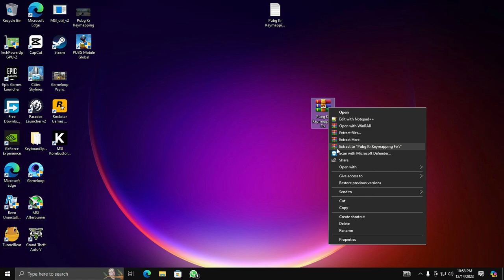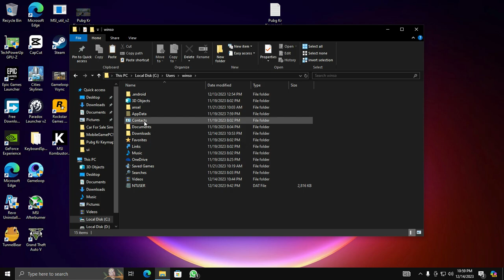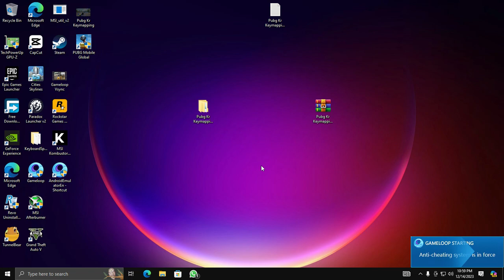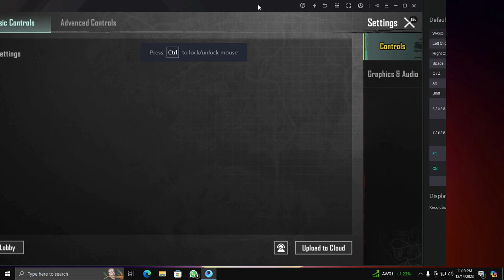How To Fix Pubg Kr Keymapping And Mouse Stuck Issue In Gameloop/Tgb | 100% Working | Latest 2023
About This Video:
How To Fix Pubg Kr Keymapping And Mouse Stuck Issue In Gameloop/Tgb Emulator | Latest Version | 2023

How To Install Google Play Store In Tencent Gaming Buddy 7.1| Google Login In Any Game | Latest: